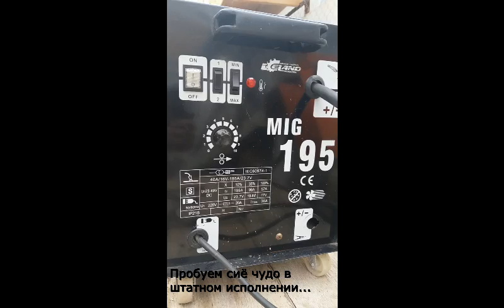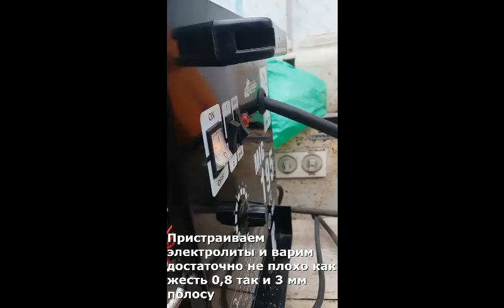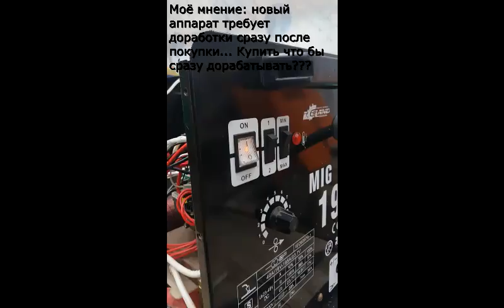Полуавтомат MIG 195 не варит на малых токах.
Купил друг БЮДЖЕТНЫЙ по цене полуавтомат для ремонта кузова своего авто и был немного удивлён возможностями  этого чуда. На больших токах  в принципе варит неплохо 2-4 мм сталь. А вот на малых даже на жестянке  08 мм дугу зажечь не может!!! Как швейная машинка строчит и не больше...  Дроссель был без зазора, поставил другой и пробовал разный зазор. Стало лучше но не намного.
Вся беда в трансе, он должен иметь жётскую ВАХ  а в этом случае она  падающая... Вариантов несколько:
 перемотать транс
 или
 поставить электролиты на выходе диодного моста общей ёмкостью не меньше 80 000 мкФ напряжением не ниже 50 Вольт.
Я пошёл последним путём и поставил другу кондёр.
Что получилось видно на видео. У меня с такой переделкой полуавтомат работает уже около 10 лет.